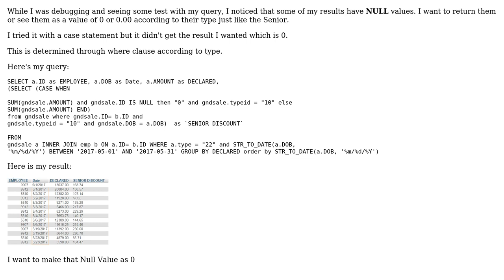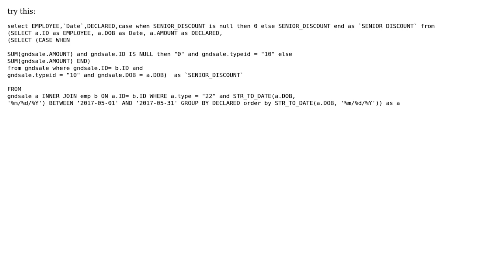Return a value of 0 or 0.00 along with where clause MySQL (2 Solutions!!)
Return a value of 0 or 0.00 along with where clause MySQL

With thanks & praise to God, and with thanks to the many people who have made this project possible! | Content (except music & images) licensed under CC BY-SA | Music | Images & others | With thanks to user Virgil Cruz user Vijunav Vastivch user Tim Biegeleisen and the Stack Exchange Network Trademarks are property of their respective owners. You are responsible for your own actions.